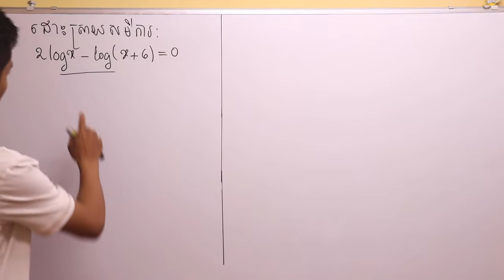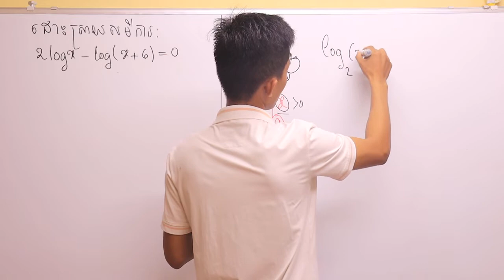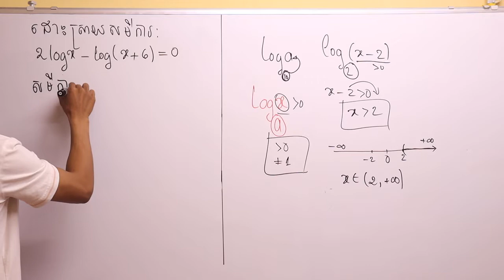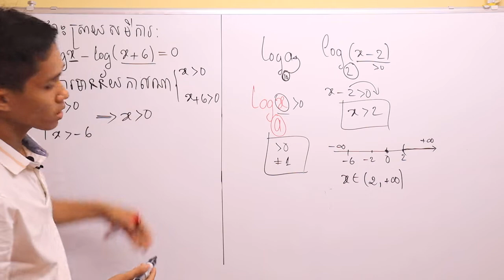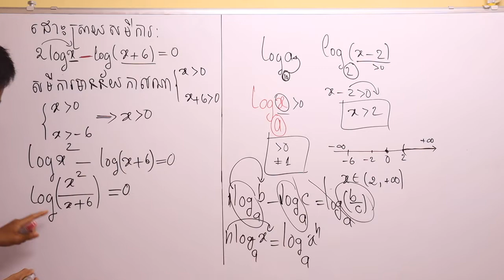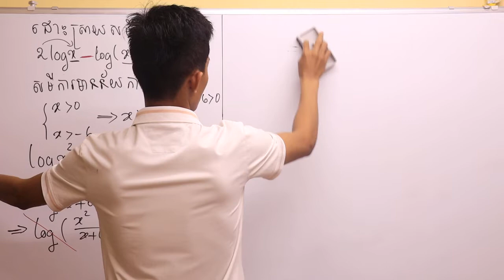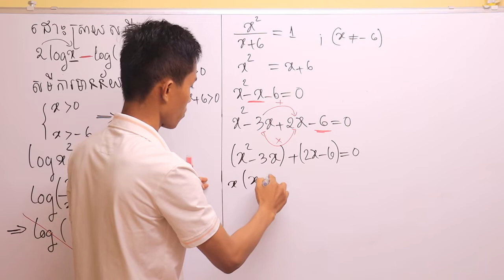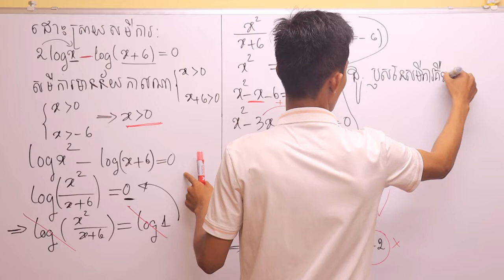លំហាត់ថ្នាក់ទី១១ - ដោះស្រាយសមីការ [ video3 ] - Kruoch Kong